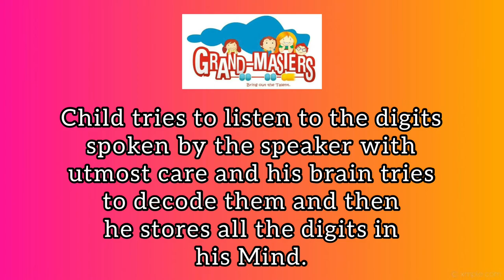ABACUS - GRAND MASTERS KHANNA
Join ABACUS CLASSES at GRAND MASTERS KHANNA M:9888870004